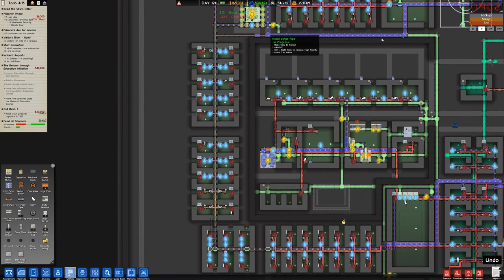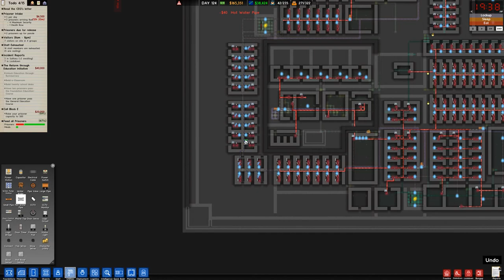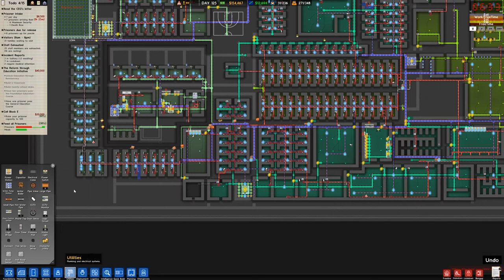Prison Architect 2.0 - Ep 73 - A New Red Blooded Legend - Let's Play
Let's Play Prison Architect 2.0 - EPISODE 73. In this episode, a new legendary prisoner comes into the town - and I'm pretty sure the mailroom is a lost cause. I'm about ready to abandon the idea of having one altogether.

Gain access to the Charlie Community Discord channel, where you can chat with other people in the Charlie community about... well... anything you want. Check it out! It's free

Prison Architect is a game where you plan and design a prison from scratch, and then manage it and all the potential problems that go with it. From proper segregation to maintaining happiness within the population to prevent riots and improve rehabilitation, players in Prison Architect are tested on their abilities to solve problems before they get out of hand, while also managing a budget and growing their business.

The concept of building and managing a prison is a dark one, but Introversion Software, the creators of Prison Architect, have done an awesome job at bringing this conceptually difficult game into a lighthearted and fun environment, with fun graphics to go with it.

New Episodes will be posted here when they are edited and available, and may take different forms and pace as time goes on. A link to a full post covering the episode will be linked as the first thing in this description if available.

SAVE MONEY ON Prison Architect by buying it on Kinguin.

PC SPECS:

MB: ASUS X99-Deluxe/3.1
CPU: Intel i7-5930K OC @4.2ghz
Cooler: Corsair H100i GTX Liquid Cooler
RAM: 32GB G.Skill Ripjaws V series DDR4
Video Card: Asus Geforce GTX 1080 STRIX-Gaming (8GB)